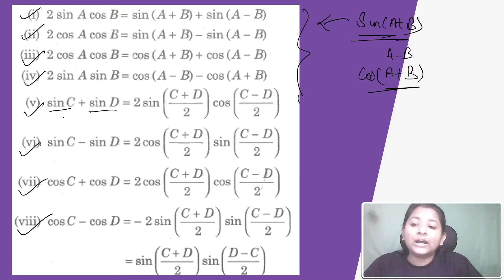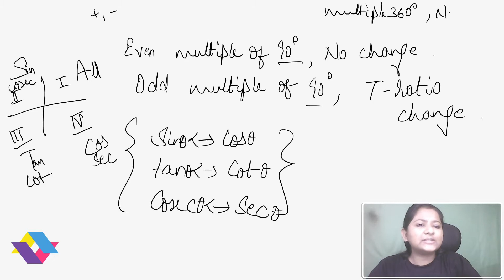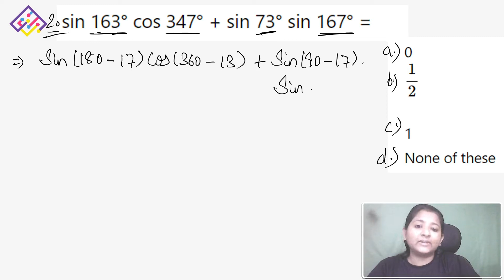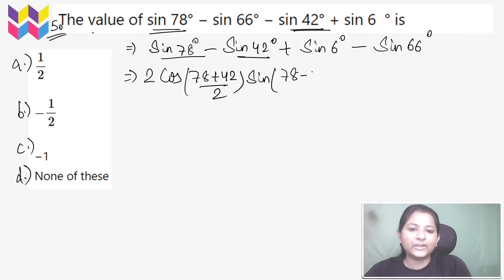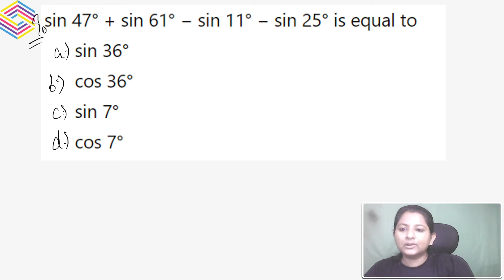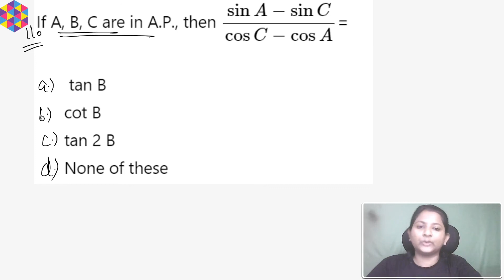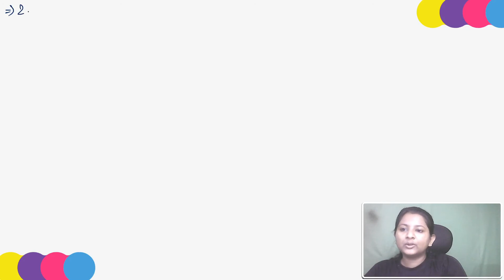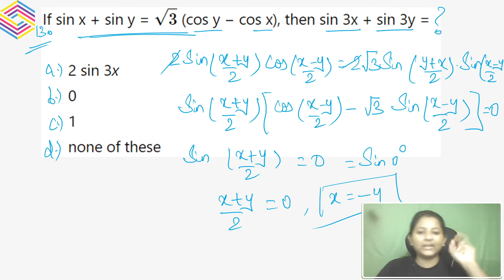Rd sharma trigonometric functions class 11| Transformation formulae | MCQ solution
Trigonometric functions RD SHARMA MCQ SOLUTIONS CLASS11 (Transformation formulae)

I have solved Rd sharma mcq  solution of trigonometric functions class 11. Qno. 1 to 14

Rdsharmatrigonometricfunctionsclass11MCQ solution